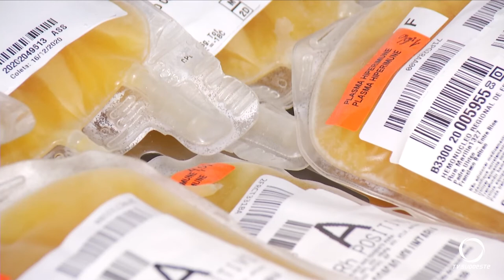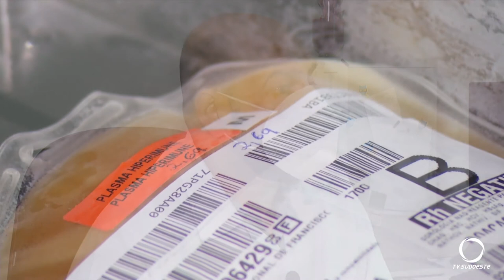Pessoas que contraíram Covid-19 podem doar sangue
De acordo o diretor do hemonúcleo de Francisco Beltrão a doação ocorre normalmente, como a de uma pessoa que não teve Covid-19.